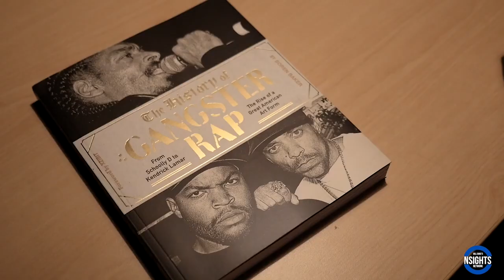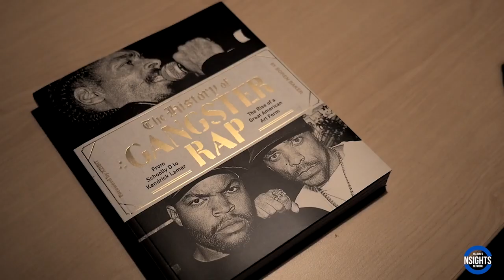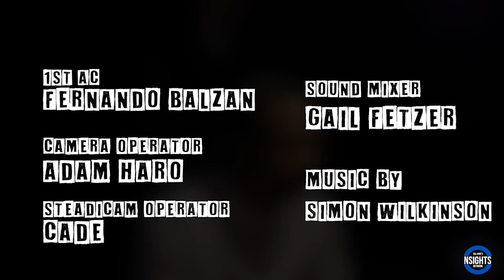Nasty-Nes on Trying to Sound Like Frankie Crocker & Ed Locke Showing Him How To DJ | UNIQUE ACCESS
Watch as NastyNes stops by UniqueAccessEnt to discuss trying to sound like Frankie Crocker. The Seattle rap pioneer also tells SorenBaker about Ed Locke showing him how to DJ.